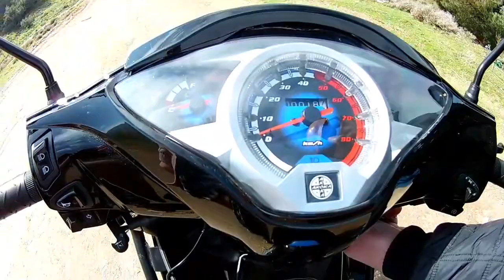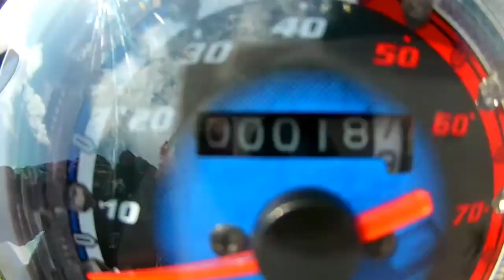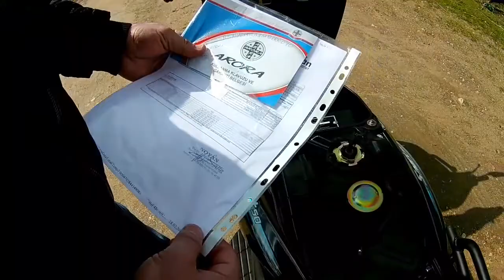ARORA SMART 50 DETAYLI İNCELEME 2021 ARARO SMART 50 CC CUP MOTOR TANITIM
Arora smart 50 inceleme hepinize merhaba arkadaşlar bugün yeni almış olduğum Arora smart 50 motorun detaylı incelemesini yaptım Umarım sizler için de faydalı bir video olmuştur Bir sonraki videoda görüşmek üzere hoşça kalın